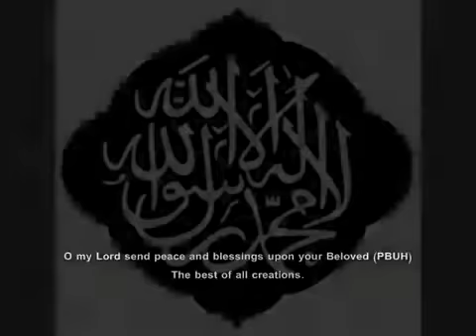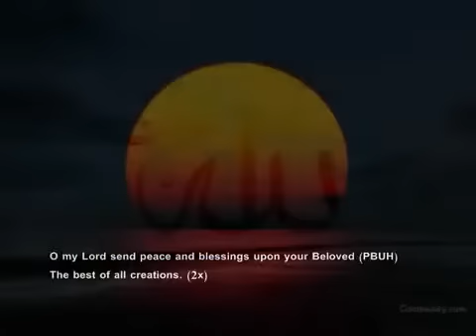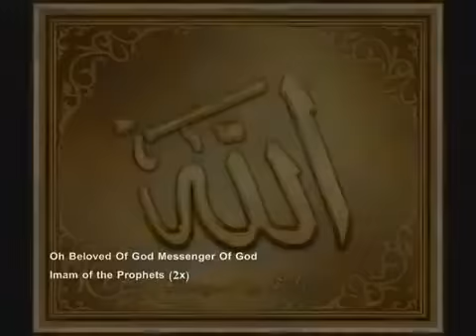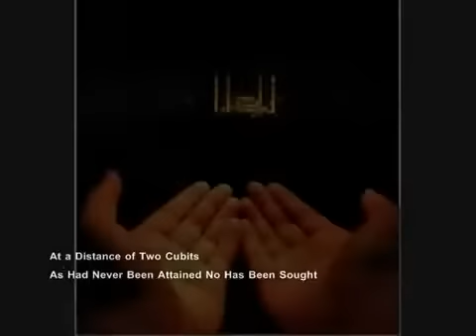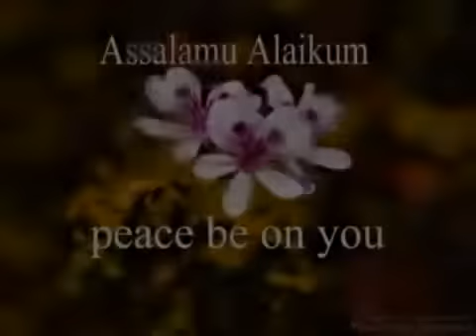Maula Ya Salle---Muhammad S.A.W-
A very powerful, Amazing, Electrifying and Beautiful Poem dedicated to our Prophet Muhammad S.A.W! , All muslims will feel it with their hearts!!